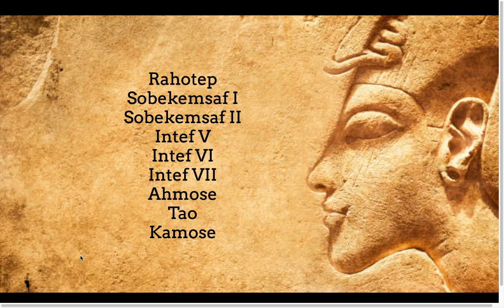Quick, while the pharaoh's not looking!: Second Intermediate Period of Egypt (1650-1550 BCE)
In this short, Joseph discusses the 2nd Intermediate Period of Ancient Egypt.

Want to be a part of the action? Choose from one of several tiers to enter a rank in our crew today!